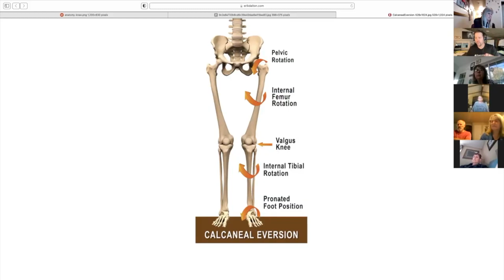Top 3 Reasons you must get Custom Orthotics and it will change the way you look at life